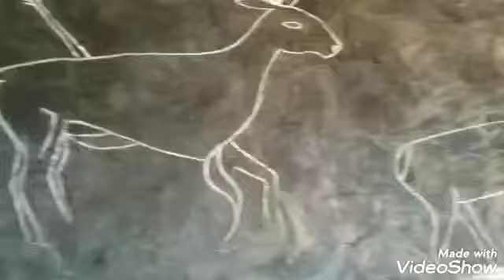Watchtower and Grand Canyon 2019